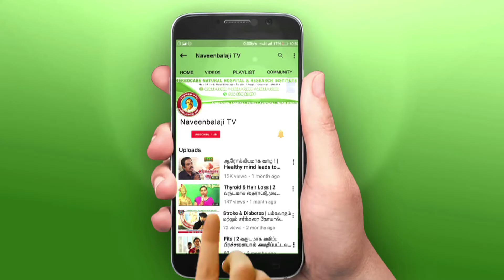Leg Pain | கால் வலியால் அவதிப்பட்டவர் 2 மாத சிகிச்சைக்கு பின்